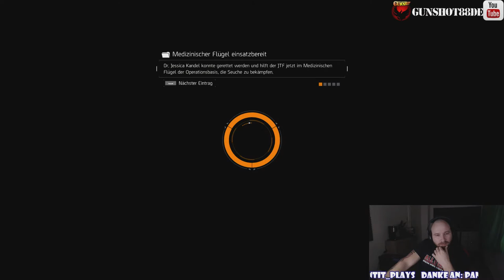Tom Clancy's The Division #6: WTF IS AUFM KLO PASSIERT?! Gameplay [PC] [LP] German/Deutsch [HD]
» The Division «
"Open World Third-Person Shooter Role-Playing Game"
von Ubisoft Massive, Ubisoft Reflections, Red Storm Entertainment und Ubisoft Annecy; Publisher ist Ubisoft